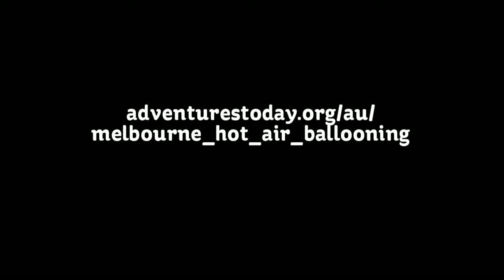Gold Coast Activities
The Gold Coast is well-known as the tourist capital of Australia. It harbors a vast array of beach, water, hinterland and air based activities and attractions along with many tours from the Gold Coast. Tucked away in the South Eastern corner of Queensland, it consists of a 35 kilometre stretch of beaches starting from the Queensland-New South Wales border. Fittingly, the backdrop to the Gold Coast's coastline is the stunning Hinterland area with rainforests and bushlands giving the sightseer picturesque views of the coastline from as far south as Byron Bay to as far north as Brisbane.